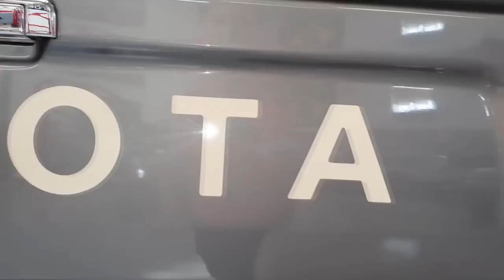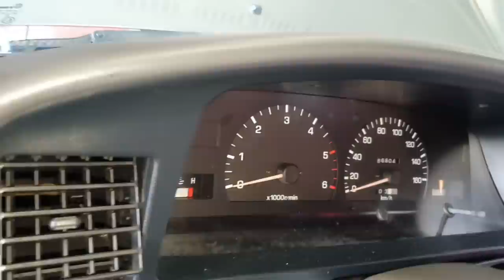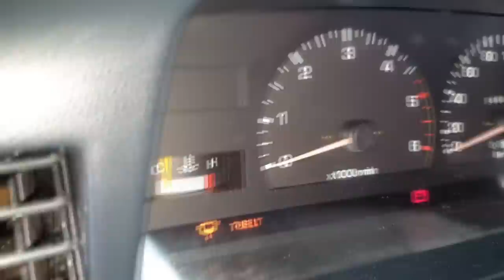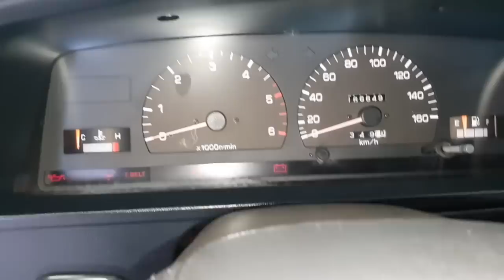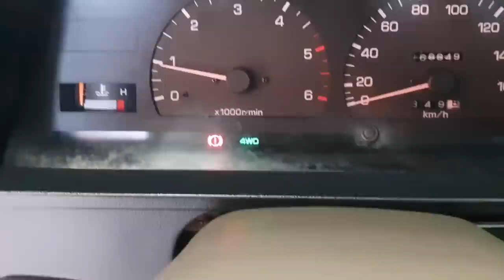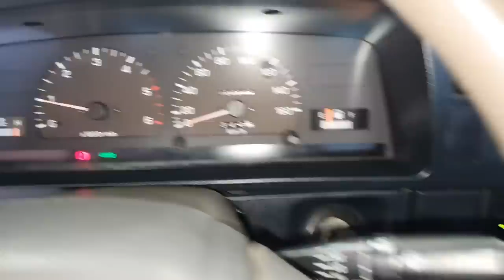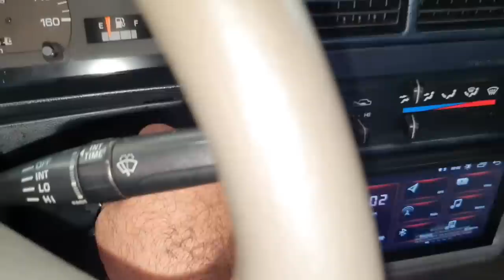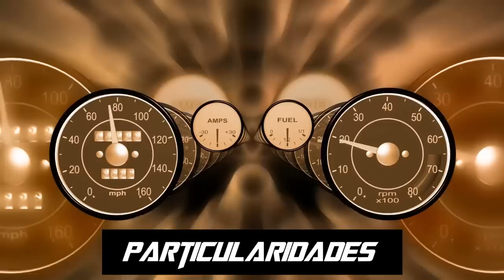EP. 773// GUIA DE COMPRA DEFINITIVO! SAIBA AVALIAR E COMPRAR a Hilux SR5! PARA TODAS AS camionete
Está pensando em comprar sua primeira camionete diesel?
Você é iniciante no mundo diesel 4x4 de camionete?
Não sabe qual a melhor pick up para o seu perfil?
Qual melhor opção para começar no mundo diesel 4x4?
Melhor primeira camionete?
4x4 ou 4x2?
Diesel, gasolina ou flex?
Seus problemas acabaram!!!

Este Guia de Compra de Camionete vai te ajudar muito a comprar principalmente a camionete da Toyota Hilux SR5 Modelo Garboso, embora todas as dicas aqui passadas servem para a aquisição de qualquer camionete ou pick up 4x4!
Aproveite!!!

"como avaliar camionete"
"como testar motor diesel"
"como testar câmbio"
"como testar tração"
"como negociar uma camionete"
"qual melhor marca de camionete"
"qual melhor ano da hilux"
"hilux é boa"
"hilux sr5 é econômica"
"qual melhor ano das camionetes"
"s10 vazamento câmbio"
"embreagem s10"
"melhor modelo de camionete para iniciantes"
"melhor mecânica"
"mecânica chevrolet"
"melhor marca óleo s10 5w30"
"como balancear"
"review s10"
"sw4 s10"
"militec funciona"
"serviços toyota"
"oficina toyota"
"o que é hilux garbosa"
"mecânica toyota"
"manutenção toyota"
"restauração hilux"
"hilux antiga"
"diesel 4x4"
"como montar motor diesel"
"diesel 4x4"
"embreagem s10"
"melhor mecânica"
"mecânica chevrolet"
"como balancear"
"como comprar camionete a diesel!